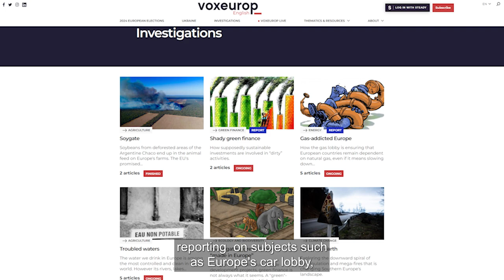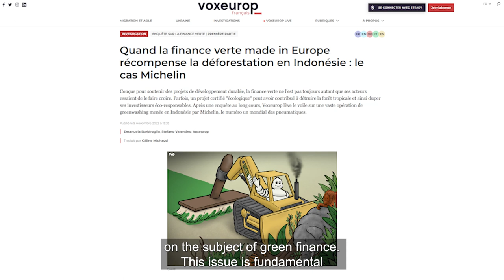Green finance: transnational public-interest journalism against the greenwashing of multinationals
Paul Salvanès, Director of Voxeurop, presents the work of Voxeurop's investigative unit on green finance. We need your support to pursue this kind of high-impact journalism.